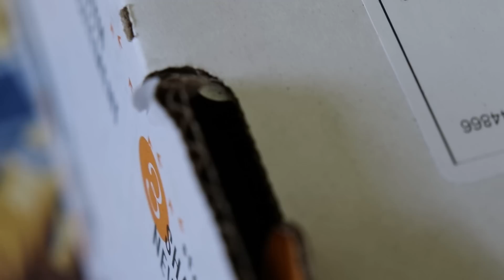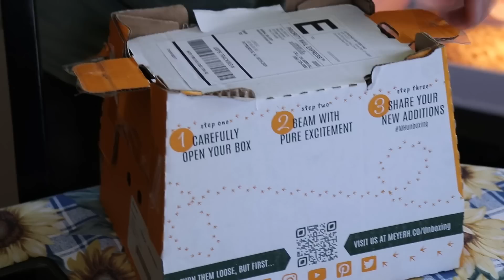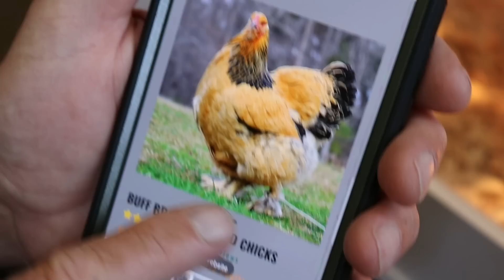Tom's New Sisters Are Here!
Today, Uncle Larry brings home a new batch of chicks!